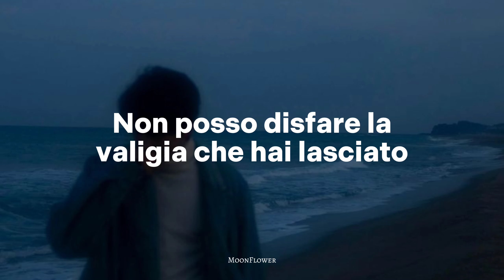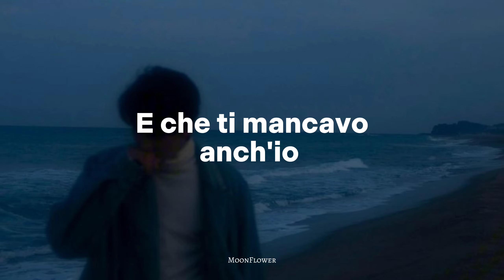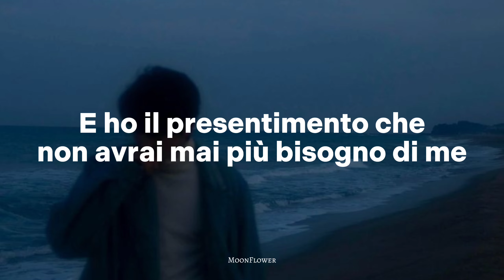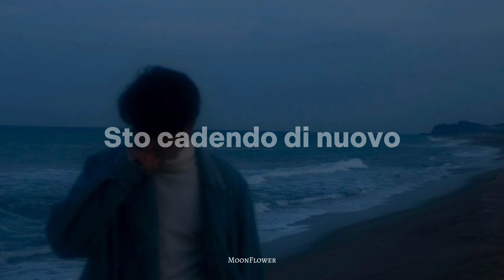Harry Styles - Falling | traduzione in italiano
🌙 Scrivi la tua richiesta di traduzione nei commenti! 🌙